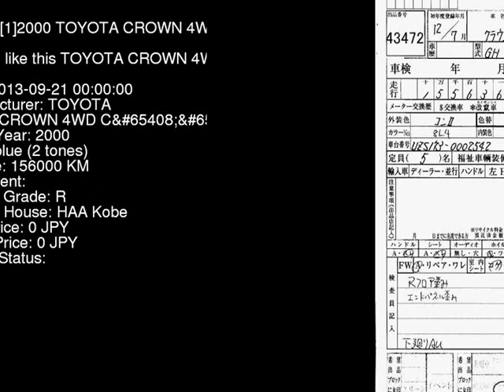2000 TOYOTA CROWN 4WD_CI-FOUR UZS173 - Japanese Used Car For Sale Japan Auction Import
2000 TOYOTA CROWN 4WD_CI-FOUR UZS173 - Japanese Used Car For Sale Japan Auction Import UZS173,TOYOTA,CROWN,4WD_CI-FOUR,HAA Kobe,jdmvip,vip,jdm,cars,japan,jdmvip.com,japanesecars,usedcars Japanese Used JDM Car For Sale At Auction in Japan for Import